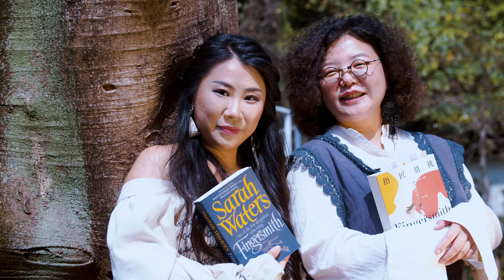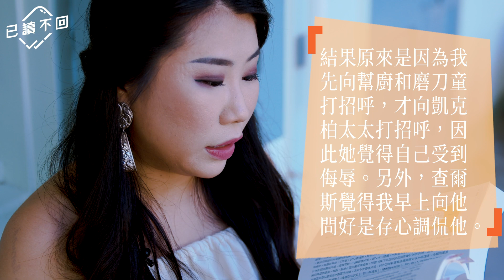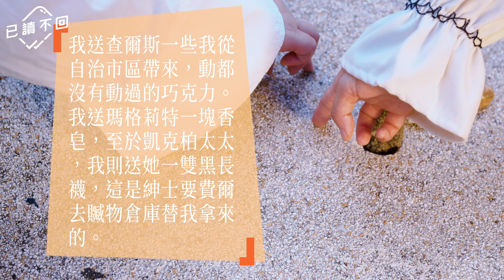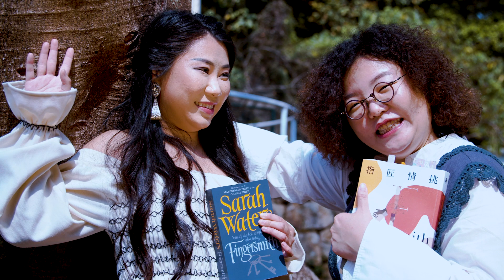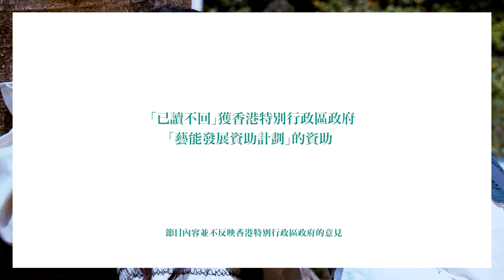黃嘉瀛x鄧小樺：維多利亞時代的經典女同志小說｜莎拉．華特絲《Fingersmith 指匠情挑》｜無定向會客室@已讀不回# 49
黃嘉瀛話英國作家莎拉．華特絲（Sarah Waters）的《Fingersmith 指匠情挑》好睇，在於裡面好忠實且鉅細無遺地描寫了維多利亞時期英國的生活！當然「指匠」那隻奇妙的手指，都係呢本女同志經典小說裡的隱藏主角！而作者更說，她的小說是寫給所有人看的，究竟有幾好睇，快睇今集「已讀不回Book Channel之無定向會客室」嘉瀛點講，快啲一齊CLS（Like、comment、share）啦！